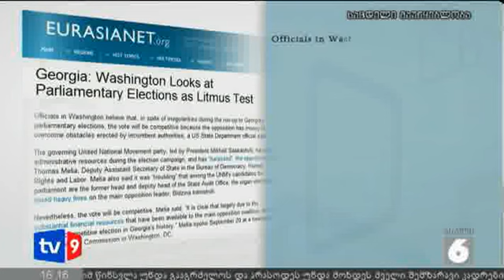ახალი 6 | კუცერას სტატია | 24.09.12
ვაშინგტონი საქართველოს საპარლამენტო არჩევნებს ლაკმუსის ტესტად მიიჩნევს.  ამ სახელწოდებით ევრაზიანეტის მიმომხილველი ჯოშუა კუცერა  ანალიტიკურ სტატიას აქვეყნებს.კუცერას ამერიკის შეერთებული შტატების სახელმწიფო მდივნის წარმომადგენელის, თომას მელიას ციტატები მოჰყავს. ანუ იმ ფრაზებს, სადაც მელია წუხილს გამოხატავს, რომ ნაციონალური მოძრაობის საპარლამენტო კანდიდატებს შორის სახელმწიფო აუდიტის ოფისის ყოფილი ხელმძღვანელი და მოადგილეა, რომლებმაც ოპოზიციის მთავარ ლიდერს, ბიძინა ივანიშვილს  დიდი ოდენობით ჯარიმები დაუწესეს.  სტატიის ავტორი ყურადღებას ამახვილებს  ციხეებში მომხდარი ძალადობის ფაქტებზეც. ,,პატიმრების შეურაცხყოფასთან დაკავშირებით გამოქვეყნებულმა საშინებლმა ფაქტებმა    ქართული პოლიტიკური სცენა გასულ კვირას   შეარყია. ამ თემაზე თომას მელიამ განაცხადა, რომ ეს სიურპრიზი არ იყო, რადგან სახელმწიფო დეპარტამეტის ანგარიშში საპყრობილეებში არსებული დარღვევები ქვეყნის ერთ-ერთ  მთავარ პრობლემად დასახელდა",-წერს ევრაზიანეტის მიმომხილველი..